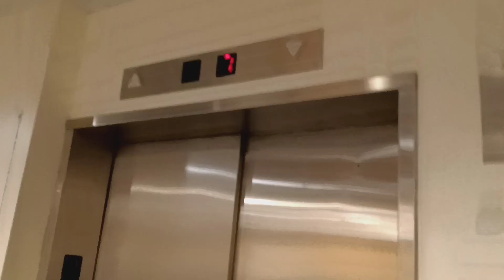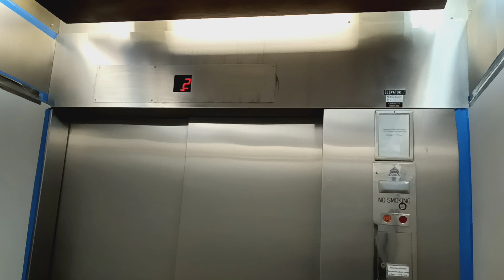Herk traction elevator at the American Museum of Natural History (Manhattan, NY)